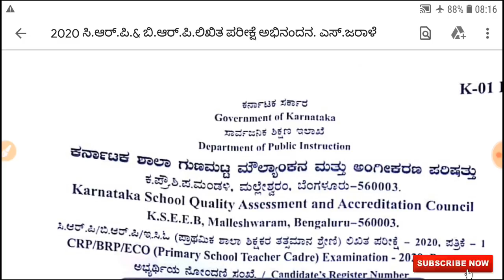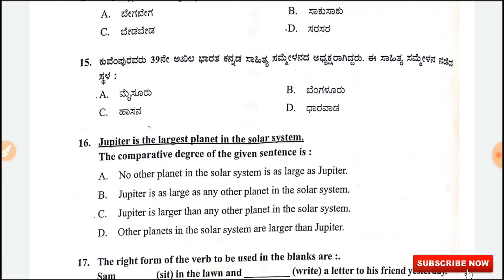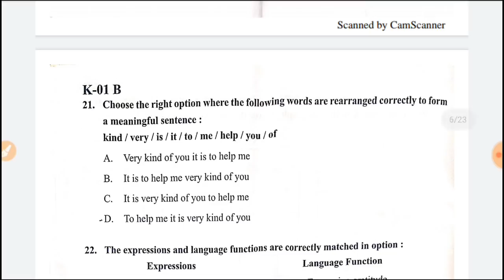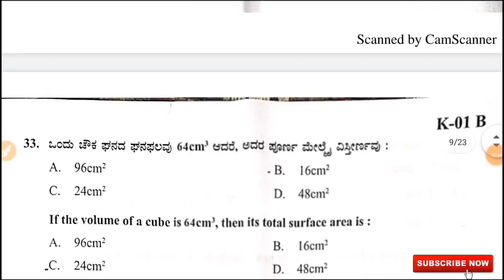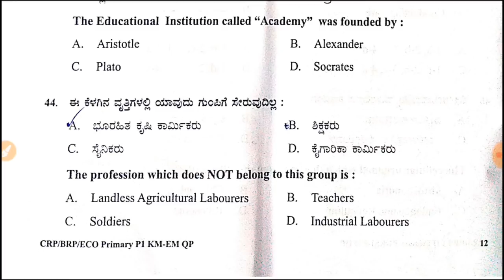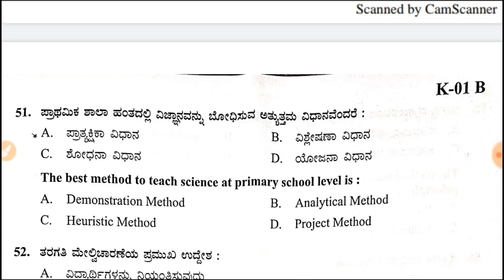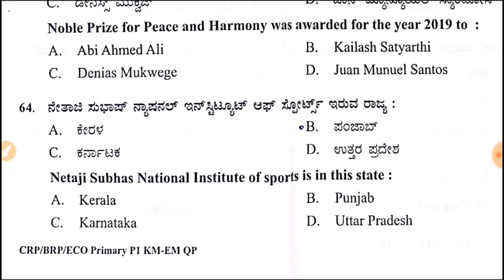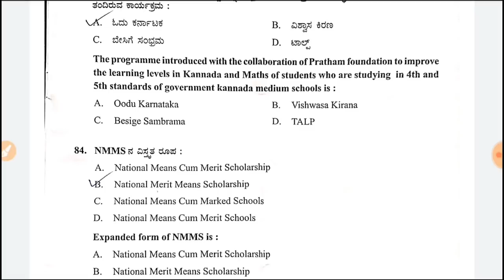BRP,CRP,ECO EXAM 2020 ANSWER KEY॥TET KARNATAKA ॥ CET Karnataka॥nali kali॥GKA॥SATS॥odhu karnataka॥KES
ಅನುಕರುಣಾವ್ಯಕ್ಕೆ ಸಂಬಂಧಿಸಿದಂತೆ ಸರಯಾದ ಉತ್ತರ ಸರಸರ..ವಿಡಿಯೋದಲ್ಲಿ ಕಣ್ತಪ್ಪಿನಿಂದ ಉತ್ತರ ತಪ್ಪಾಗಿ ಉಚ್ಚಾರಣೆ ಮಾಡಲಾಗಿದೆ ವಿಶಾದಿಸಿ

1 or 2 ಪ್ರಶ್ನೆಗಳ ಉತ್ತರಗಳು ಬದಲಾಗುವ ಸಾಧ್ಯತೆ ಇದೆ..